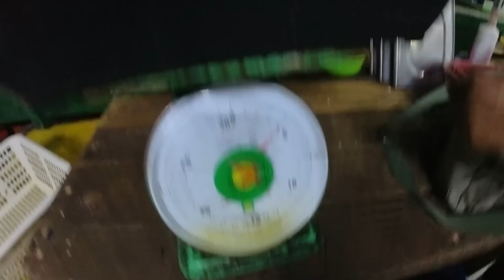GASAK! Pertama Kali Turun Testing Rod Baru | PROGA | Ninjx Solid Monster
(New Camera Fund Raising) Support FOC to upgrade future video quality

NinjX Solid Monster PE 0.8-15
Proga Vanish FC 30lb
Proga Savage X8 20lb

Untuk Business/Review/send me product deal via email